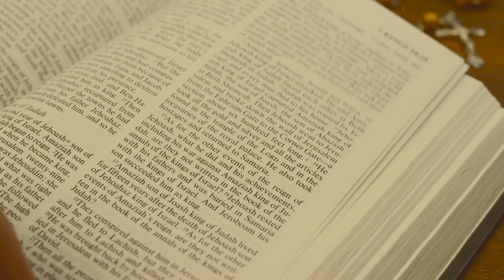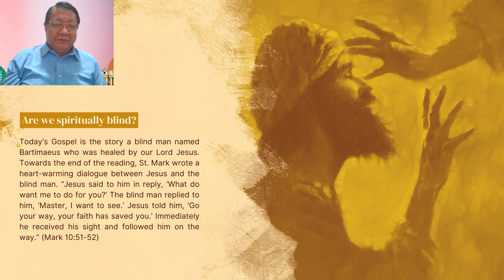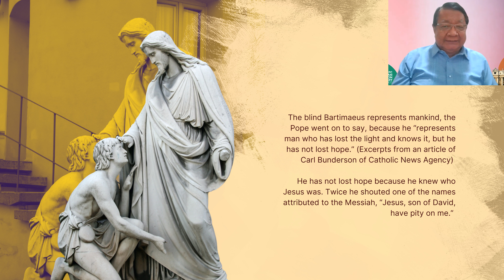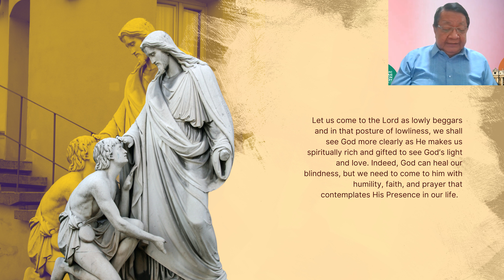1 June 2023 - Only By Grace Reflections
TOPIC: ARE WE SPIRITUALLY BLIND?

First Reading: Sirach 42: 15-25

Today’s Gospel is the story a blind man named Bartimaeus who was healed by our Lord Jesus. Towards the end of the reading, St. Mark wrote a heart-warming dialogue between Jesus and the blind man. “Jesus said to him in reply, ‘What do want me to do for you?’ The blind man replied to him, ‘Master, I want to see.’ Jesus told him, ‘Go your way, your faith has saved you.’ Immediately he received his sight and followed him on the way.” (Mark 10:51-52)

Today’s Gospel invites us to reflect on how a lowly, blind beggar knew who Jesus was. And with the light of faith in the presence of the Divine, he, a blind man, saw what the crowds who were following Jesus did see and he had complete trust that Jesus could heal him.
The words of Jesus, “Your faith has saved you.” emphasized the importance of faith in our walk with the Lord.

Let us come to the Lord as lowly beggars and in that posture of lowliness, we shall see God more clearly as He makes us spiritually rich and gifted to see God’s light and love.

[NOTE: As we continue to pray for Bro Bong Arjonillo’s healing and recovery, let us listen to our brother Rouquel Ponte, a member of the Board of Elders, as he brings us today's reflection.